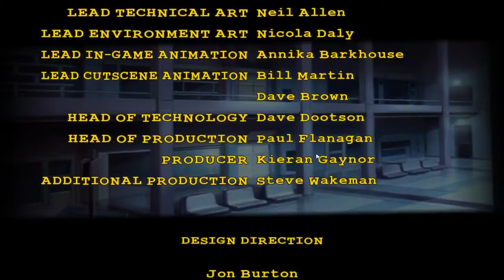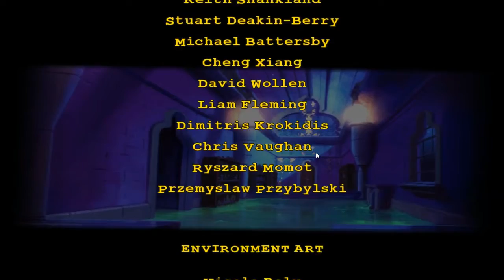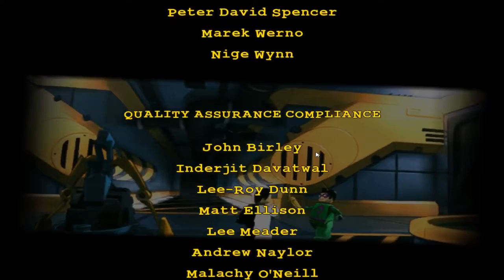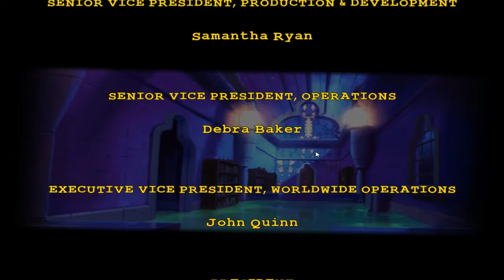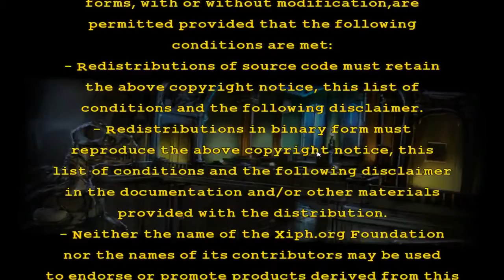Lego Batman Videogame - Two-Face & Riddler Part 5 Gameplay Walkthrough [PC]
CHAPTER 5 - Two-Face & Riddler

I have given a link to this game below